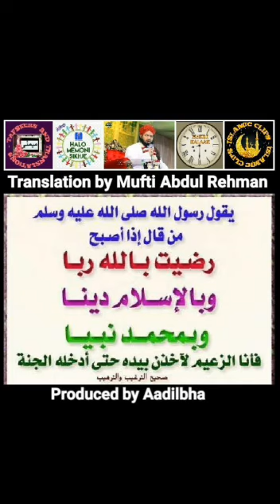Memoni Translation of Hadees: Daily 10 seconds in morning and glad tidings of Paradise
Mufti Abdul Rehman